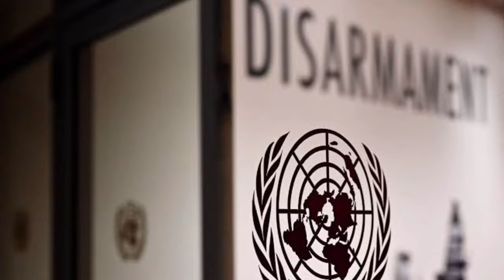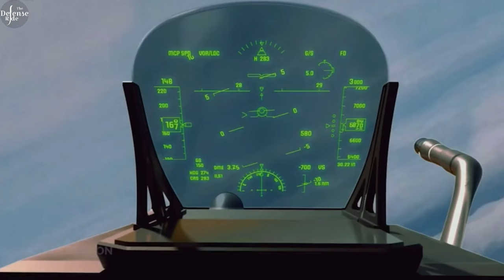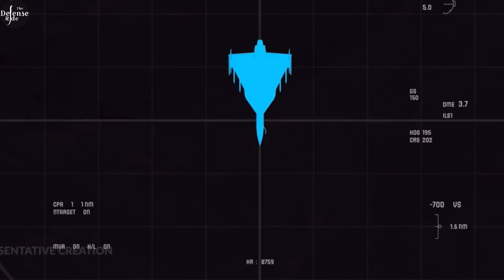Indian Air Force gives Full Scale Production Clearance to Astra Mark 1 Missiles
The Indian Air Force has approved Bharat Dynamics Limited (BDL) to produce 200 Astra Mark 1 air-to-air missiles. This decision was made during a recent visit by Deputy Chief Air Marshal Ashutosh Dixit to Hyderabad. The Astra missiles will be installed on both the Russian-made Su-30 and the Indian LCA Tejas fighter jets. The Air Force is also supporting several other indigenous missile projects, including air-to-ground missiles, which are nearing completion.